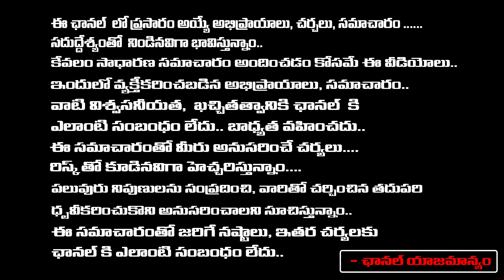మోడీకి సుప్రీం కోర్టు పెద్ద షాక్ కేజ్రీవాల్ కు మధ్యంతర బెయిల్ | CM Arvind Kejriwal Granted Bail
మోడీకి సుప్రీం కోర్టు పెద్ద షాక్ కేజ్రీవాల్ కు మధ్యంతర బెయిల్ | CM Arvind Kejriwal Granted Bail | Daamu Balaji Diaries